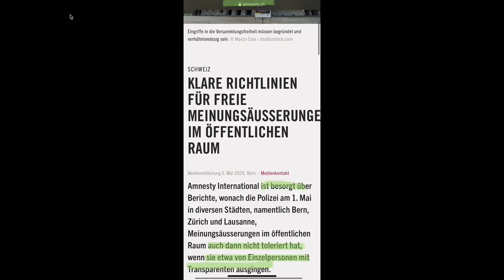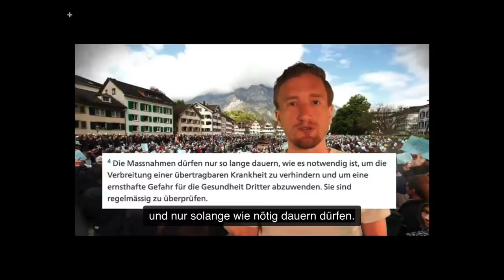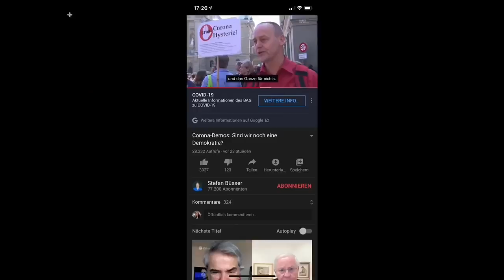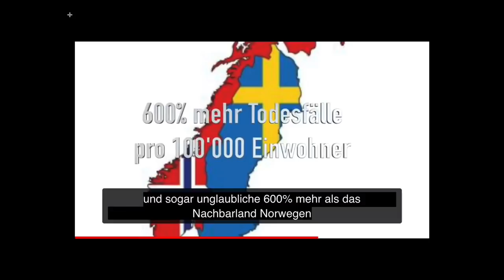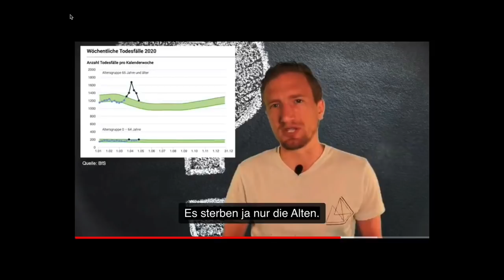Antwort an Stefan Büsser, den Hofnarr, der auf die Schwachen eindrischt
Der gratismutige Hofnarr von SRF attackiert Minderheiten und fühlt sich offenbar gut dabei.